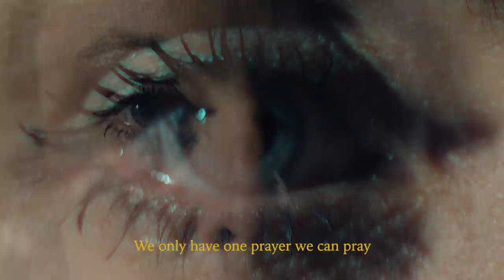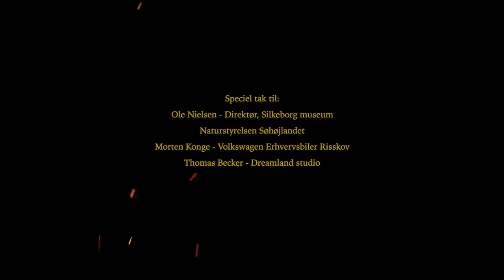TOLLUND MAN - Please Tell Us What Your Name Was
A Folk Music tribute of his sacrifice to the Goddess of Life

RIVER SYMPHONY AWARD (Best Music Video Award)
River Symphony Award is given in the Best Music Video category.
Please Tell Us What Your Name Was Directed by Frank Rosgaard (Denmark)

Musik-film om Tollundmanden.
Filmen er lavet af Frank Rosgaard og sangen af Lars Lilholt.
”Sig os nu hvad du hed, der er så lidt vi ved!”.
Mon ikke mange har tænkt netop det eller noget lignende, når de har stået foran Tollundmanden og kigget på hans gådefulde, fredsommelige smil.
Tollundmanden er verdens bedst bevarede jernalder moselig, og han levede i keltisk jernalder 400 år før Kristi fødsel.
Filmen er den del af en specialudstilling på Silkeborg museum

SIG OS NU HVAD DU HED.
der er så lidt vi ved
var du mon høvding præst eller træl
hvad er din hem’lighed?

Hvorfra kom dit buddhasmil?
som om du blot ta’r et hvil
drømmerejsen mod vores mylder- tid
du har helt din egen stil

Det navn du fik var det Bjørn
Jernmager, Birk eller Ørn?
gav dit offer til mosens portal
god høst og sunde børn?

Og vi står her omkring dig og tier
i tavshed, i mørke, i kø
vi tror vi er klogere og rigere
og fortrænger at vi også skal dø
det er ligesom om at du siger
vi har kun én bøn vi kan be’
Tollundmanden tier
 fortæller os det vi kan se

Du blev hængt i den mørke tid
var jorden våd eller hvid?
du bar din skindhat på din skæbnenat
du virker utrolig blid

Da du stod der ved træets fod
tøjled’ du frygten med mod?
gudinden strammed sin ring om din hals
hvad var det som du forstod?

Gudinden åbner sit skød
mosen er varm og blød
pileurt, byg, rødknæ og hør
var din bitre sidste grød

Musikken spilles af:
Lars Lilholt,
Mads Kjøller-Henningsen ,
Kristian Fogh,
Malene Mailand.
Produceret af Søren Zahle i Studio Communale

Medvirkende:
Tollundmand - Steffen Nielsen
Jernalderbøddel: Rasmus Reiersen
Jernalderkvinde 1: Malene Mailand
Jernalderkvinde 2 Siri Wacker
Jernaldermand 2: Niclas Snejbjerg
Mosegudinde: Malene Mailand

Produktion:
Producent Fade to Grey film
Instruktør: Frank Rogaard
Lineproducer: Camilla Schmidt
Lysmand: Frederik Marcussen , Tue Kujahn
Make-up: Dorte Pedersen, Camilla Schmidt

Speciel tak til:
Ole Nielsen - Direktør, Silkeborg museum
Naturstyrelsen Søhøjlandet
Morten Konge - Volkswagen Erhvervsbiler
Thomas Becker - Dreamland studio